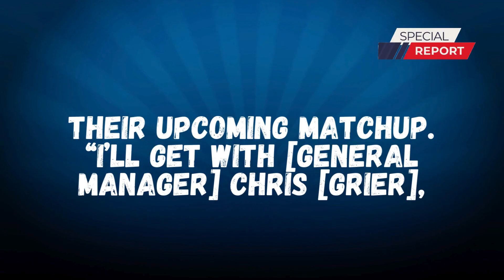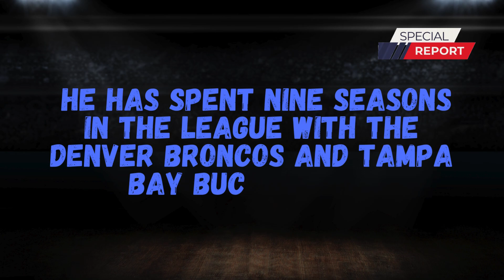Shaq Barrett Shocks NFL with Reinstatement Bid Will the Dolphins Bring Him Back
Shaq Barrett's shocking decision to apply for NFL reinstatement has sent shockwaves through the league! Could the Miami Dolphins bring back the talented pass rusher? We break down the latest news, analyze the potential impact on the Dolphins' defense, and discuss the factors that could influence Barrett's return to the NFL.